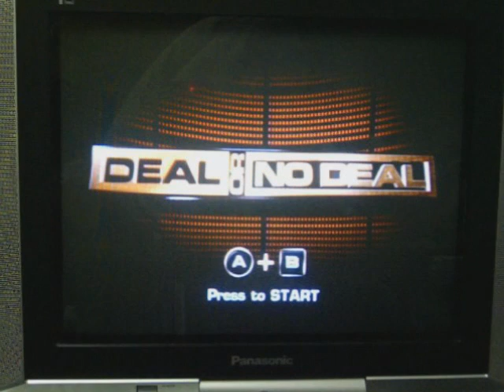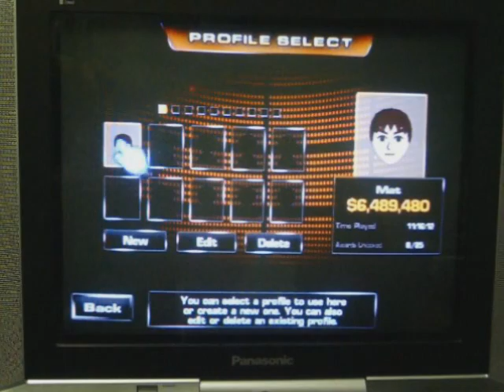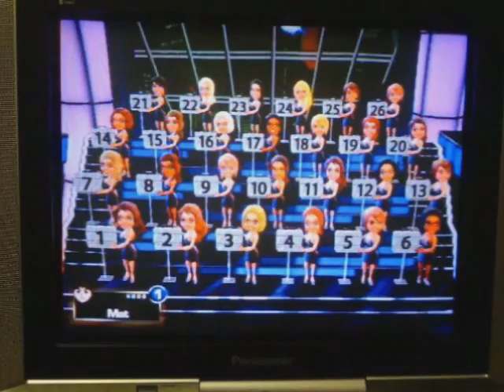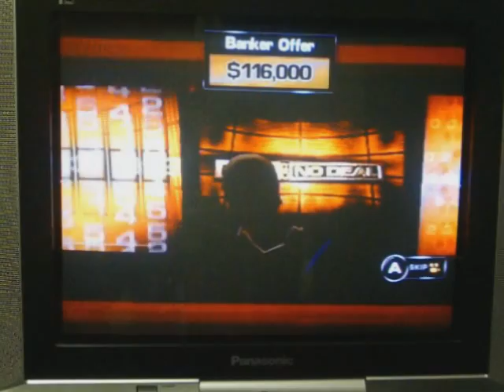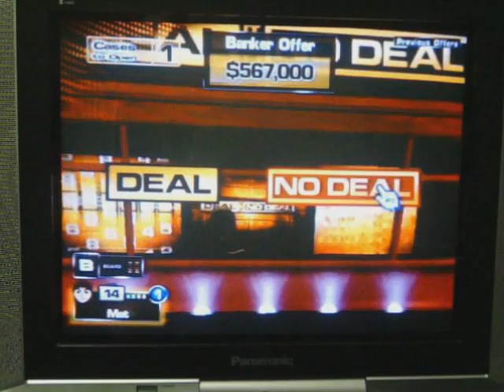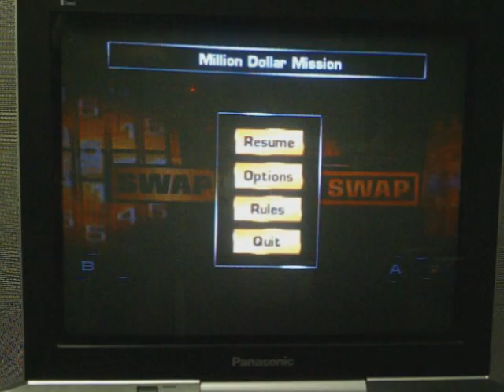Deal or No Deal Nintendo Wii Million Dollar Mission with justin271995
After a successful 12th episode of my season of Card Sharks BigJon's for the PC, with Aubrey continuing his run, it's now time for another Deal or No Deal Nintendo Wii Million Dollar Mission with someone in the hot seat.  Joining me for this game are (an invisible) leafsfan18, Jaguarsfan2012, justin271995, c3po626, and PatrickButler21.  This time, the one who's going to be in the hot seat is... justin271995.  Since there's 6 skype guests on this call (counting myself), I'll be having 6 $1,000,000 cases out there.  Originally, I did do a MDM with Justin earlier in the year, but unfortunately, my camera shut off, and I tried using my laptop's webcam to film the rest of the game, and unfortunately, it didn't go very well, plus I couldn't really find the file afterwards.  So, I do hope that Justin will become $1,000,000 richer.  Will he be able to pick one of the $1,000,000 cases?  You're going to have to watch to find out.  Enjoy.